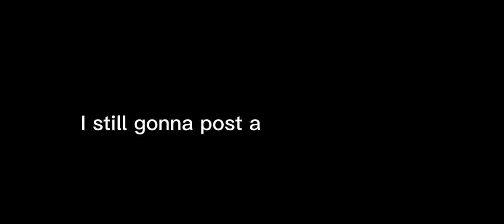Important:Deleting my reaction video(No joke)(Sorry😔☹)